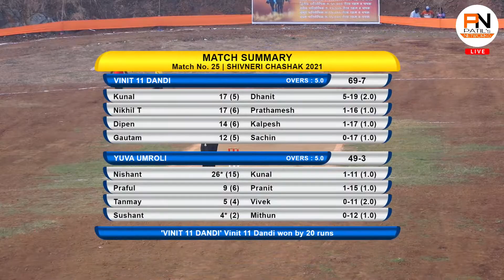YUVA UMMROLI VS VINIT 11 DANDI | SHIVNERI CHASHAK 2021